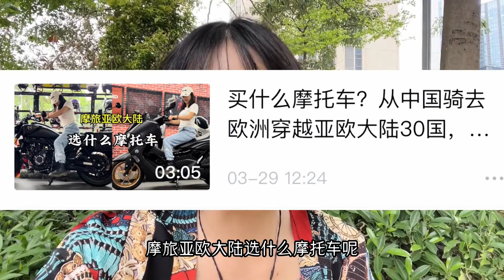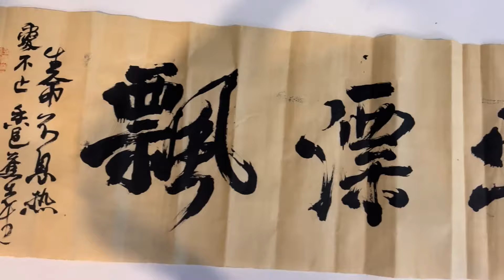和女魔头在中山会合，相聚老友试车生活，摩旅亚欧之路即将开启【闲云飘漂】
2023开启环球旅居，在路上生活学习创造赚钱
和女魔头在中山会合，相聚老友试车生活，摩旅亚欧之路即将开启